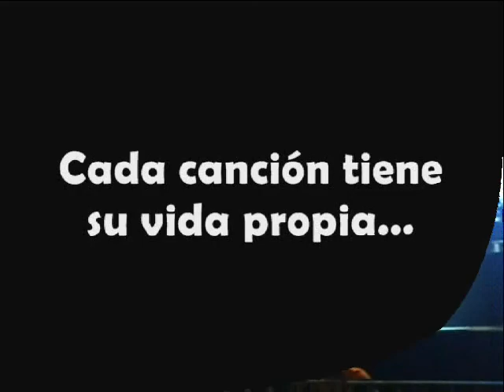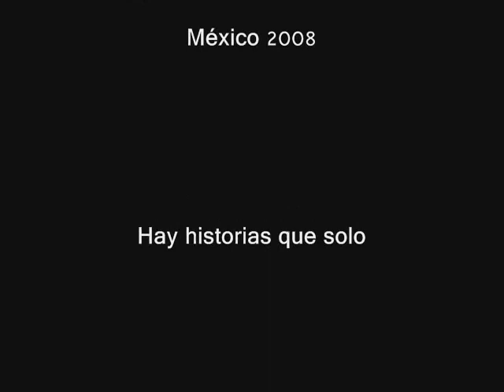Marc Anthony - Que precio tiene el cielo...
Marc Anthony en Veracruz
Que precio tiene el cielo
México 2008